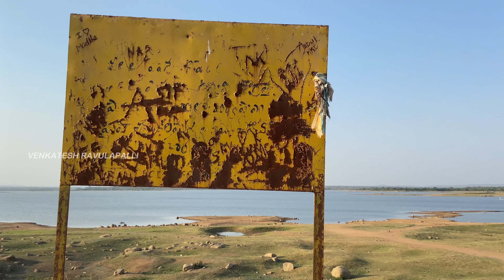Ride లో కింద పడ్డ | Ananthagiri Hills Ride Part-2 | Venkatesh Ravulapalli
WATCH#Ride లో కింద పడ్డ | AnanthagiriHillsRide Part-2